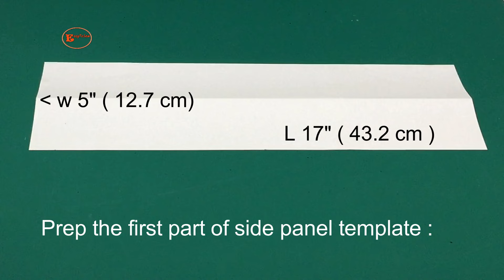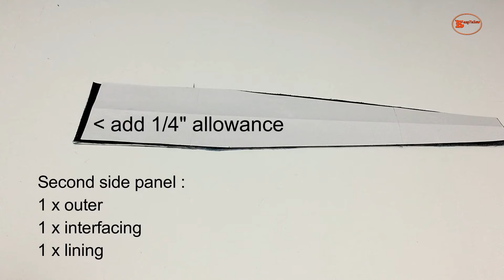ASYMMTRIC RECYCLED JEANS SHOULDER BAG SEWING TUTORIAL | BAG PATTERN STEP BY STEP | DIY BAG MAKING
In this video will show you how to make asymmtric recycled jeans shoulder bag sewing tutorial
Outer : Old jeans
Lining : Old sheet
Heavy weight interfacing

If you do like the content. And I would like to say thank you to all of my supporters on my Youtube channel.